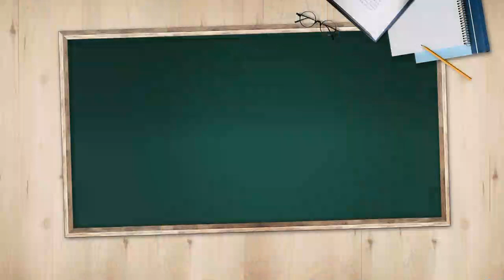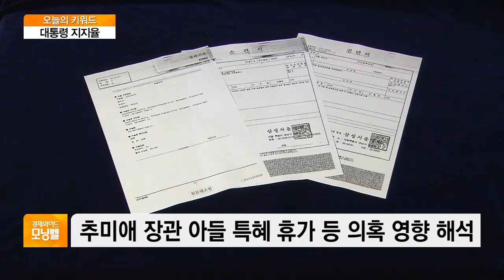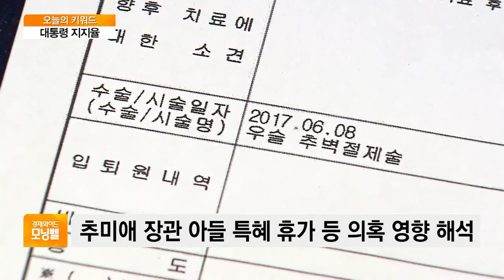[오늘의 키워드] 文 지지율 2주 연속 하락세…당정 내 리스크에 ‘흔들’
◇ 대통령 지지율

- 문재인 대통령 국정수행 지지율 2주 연속 하락세
- 대통령 긍정평가 45.7%·부정평가 49.5%
- 긍정평가, 남성 9%p·20대 5.7%p 급감
- 추미애 장관 아들 특혜 휴가 등 의혹 영향 해석
- 윤영찬 의원 '포털 압박' 논란도 영향 분석
- 당정 내 잇단 리스크에 대통령 지지율 '흔들'